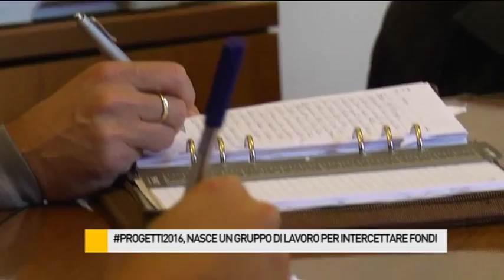progetti2016, nasce un gruppo di lavoro per intercettare finanziamenti